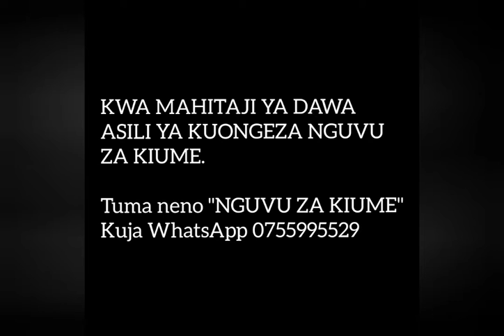MAPENZI NI KAMA MAINI HAYAZEEKI